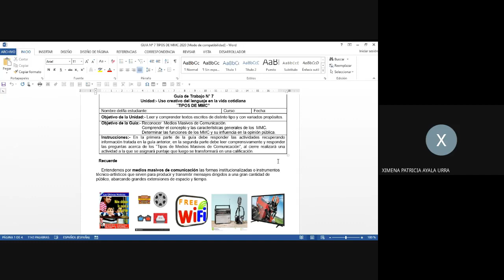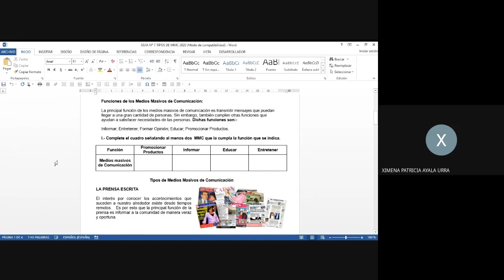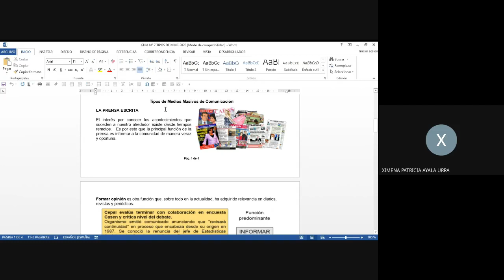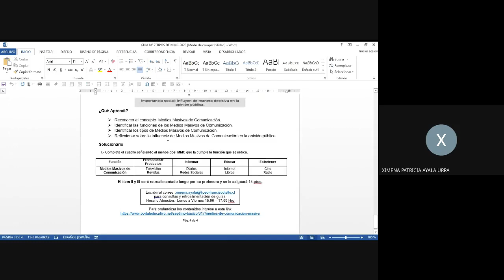Lengua Castellana y Comunicación guía n° 7 - 3° Nivel